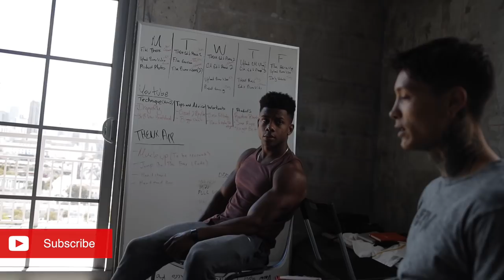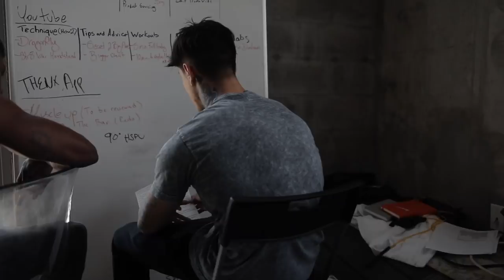Making an OFFICIALTHENX Video FT. Chris Heria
Edit: Looks like he removed the video from his channel. Looks like we got some bad blood going on also. He's not the nicest guy. Keeping this video up though.

★★MY PROGRAMS & DISCOUNTS★★
►Alpha Clothing Code:AD Save 15%